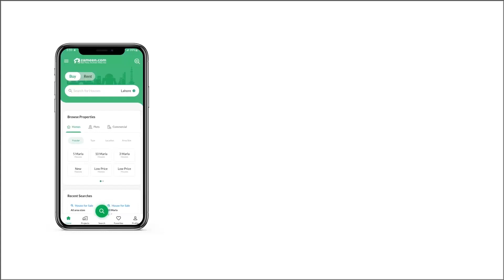1 KANAL RESIDENTIAL PLOT FOR SALE IN RESIDENCIA GULBERG ISLAMABAD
Features Of Listings

Block :: P
Size :: 50x90
Status :: Developed &Amp; Possession
Ready For Construction
Location :: Near D Markaz
Sun Facing Plot
Near To Park
Near To Main Road

Cda Approved
Best For Investment Purpose Also